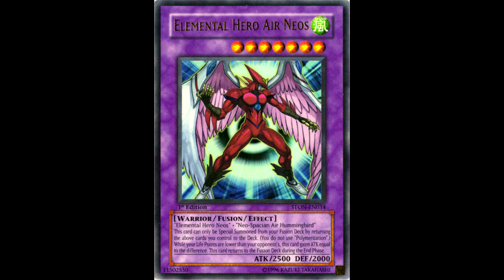Furniture Isn't Scary YGO Go Rush Episodes 69-71 Reactions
In these 3 episodes we get people turning into furniture... is it interesting... no